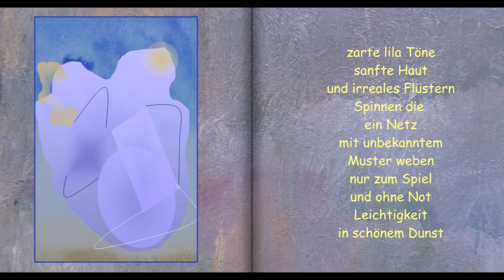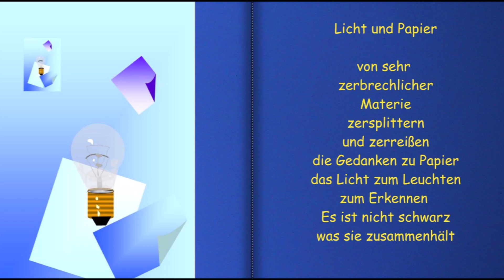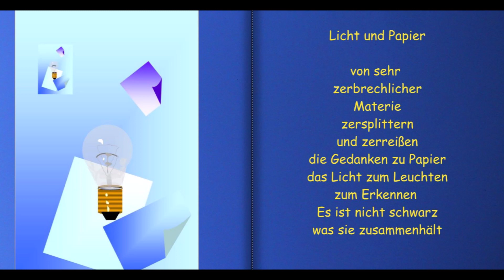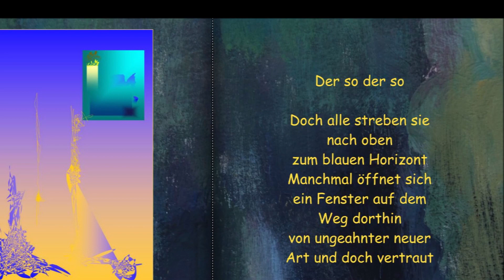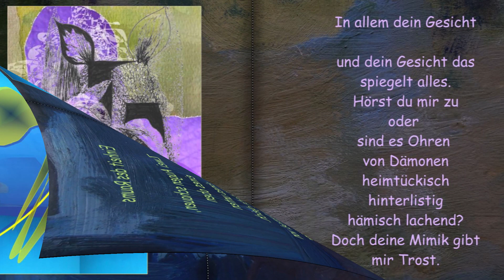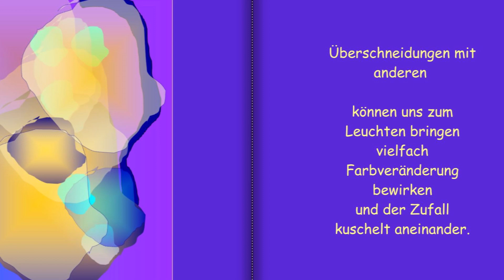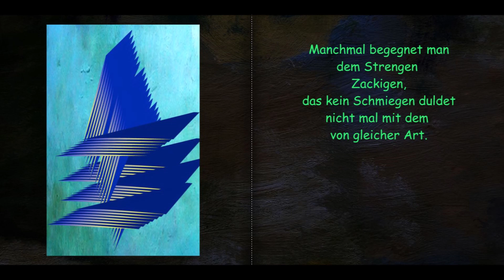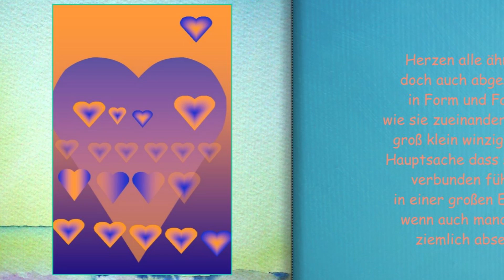Poesie für den Bildschirm Tropfen aus der Feder (mit Musik)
Verrückt oder phantasievoll? Die Frage muss jeder Zuschauer für sich selber beantworten.